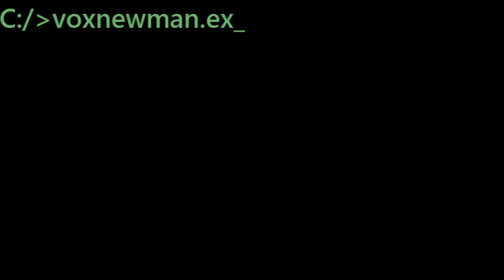#209, ranking for 365 days of movies. My top movies for one year.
Buy this movie:

All Night by the Rose (short stories)

209 Airplane II: The Sequel 7.92
1982
Directed by: Ken Finkleman
Starring: Robert Hays, Julie Hagerty, Lloyd Bridges, Chad Everett, William Shatner
Synopsis: Though haunted by combat memories, heroic pilot Ted Striker agrees to return to the cockpit to man the controls of Mayflower One, America's first commercial spacecraft. But, as soon as Mayflower One lifts off, an electrical malfunction sends the ship veering off course. A shaken Striker struggles to guide the shuttle through a treacherous asteroid belt, tame its failing computer systems and stop the disgruntled Joe Seluchi from detonating a deadly bomb on board.

The story so far:
209 Airplane II: The Sequel 7.92
210 Eternal Sunshine of the Spotless Mind  7.91
211 Boogie Nights  7.9
212 the Outsiders 7.89
213 Barcelona 7.88
214 Logan's Run 7.87
215 Robin Hood: Prince of Thieves 7.86
216 the Little Mermaid  7.85
217 For Your Eyes Only 7.84
218 the Dark Crystal 7.83
219 the Quick and the Dead  7.82
220 the Social Network  7.81
221 Suicide Squad 7.8
222 American Pie 7.79
223 Office Space 7.78
224 Zoolander 7.77
225 the Thin Red Line  7.76
226 This Is Spinal Tap  7.75
227 Braveheart  7.74
228 Die Hard  7.73
229 Stand by Me  7.72
230 Snow White and the Seven Dwarfs 7.71
231 RoboCop  7.7
232 Ghost World  7.69
233 Get Carter 7.68
234 Footloose 7.67
235 Ran  7.66
236 Shakespeare in Love  7.65
237 Atomic Blond 7.64
238 the Bourne Identity  7.63
239 the Truman Show  7.62
240 Baby Driver 7.61
241 Logan Lucky 7.6
242 the Nice Guys 7.59
243 Last Night 7.58
244 Chasing Amy 7.57
245 Batman: the Long Halloween 7.56
246 Deadpool 2 7.55
247 Fargo 7.54
248 Hamlet 7.53
249 Serpico 7.52
250 Flashdance 7.51
251 Troy 7.5
252 the Shawshank Redemption 7.49
253 Star Wars: the Last Jedi 7.48
254 You've Got Mail 7.47
255 Ant-Man & the Wasp 7.46
256 French Kiss 7.45
257 Soylent Green 7.44
258 Forrest Gump 7.43
259 City of God 7.42
260 the Sixth Sense 7.41
261 the Untouchables 7.4
262 Once Upon a Time in America 7.39
263 Solo a Star Wars Story 7.38
264 First Blood 7.37
265 the Station Agent  7.36
266 Ferris Bueller’s Day Off 7.35
267 10 Things I Hate About You 7.34
268 Don't Look Up 7.33
269 (500) Days of Summer 7.32
270 Alita Battle Angel 7.31
271 Escape from the Planet of the Apes 7.3
272 Star Trek Into Darkness 7.29
273 Nowhere 7.28
274 the Disaster Artist 7.27
275 Bowling for Columbine 7.26
276 Cop Land 7.25
277 Harley Davidson and the Marlboro Man 7.24
278 Shaft 7.23
279 Captain Marvel 7.22
280 Justice League 7.21
281 Tomorrowland 7.2
282 Get Shorty 7.19
283 Star Trek 7.18
284 Downsizing 7.17
285 the Tailor of Panama 7.16
286 Gremlins  7.15
287 Metropolitan 7.14
288 Gangs of New York 7.13
289 Sideways 7.12
290 Close Encounters of the Third Kind  7.11
291 the Amazing Spider-Man 7.1
292 the Cider House Rules 7.09
293 WarGames 7.08
294 One Crazy Summer 7.07
295 Raiders of the Lost Ark  7.06
296 An Officer and a Gentleman 7.05
297 The Terminator  7.04
298 Juno  7.03
299 The Death & Return of Superman 7.02
300 Mulan  7.01
301 Better Off Dead 7
302 Deliverance  6.99
303 Gran Torino  6.98
304 John Wick 3 6.97
305 Monty Python and the Holy Grail  6.96
306 St. Elmo's Fire 6.95
307 Free Enterprise 6.94
308 Cape Fear 6.93
309 Tristram Shandy: A Cock and Bull Story 6.92
310 Shrek  6.91
311 Justice League (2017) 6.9
312 Despicable Me  6.89
313 Dead Men Don't Wear Plaid 6.88
314 Black Panther 6.87
315 Money for Nothing 6.86
316 Go 6.85
317 12 Angry Men 6.84
318 Hot Tub Time Machine 6.83
319 Pacific Heights 6.82
320 Beetlejuice  6.81
321 Eternals 6.8
322 Red Dawn 6.79
323 A simple Favour 6.78
324 Beneath the Planet of the Apes 6.77
325 Battle for the Planet of the Apes 6.76
326 Conquest of the Planet of the Apes 6.75
327 Annie Hall  6.74
328 Say Anything 6.73
329 Big Fish 6.72
330 Badlands  6.71
331 Carlito’s Way  6.7
332 Sherlock Holmes 6.69
333 Spider-Man 2  6.68
334 She's All That 6.67
335 47 Ronin 6.66
336 Star Wars Episode IV: A New Hope  6.65
337 Star Trek: The Wrath of Khan 6.64
338 Ocean's Twelve 6.63
339 DodgeBall: A True Underdog Story 6.62
340 Be Cool 6.61
341 American Gigolo 6.6
342 Batman  6.59
343 Lock, Stock and Two Smoking Barrels  6.58
344 Willow 6.57
345 Rebel Without a Cause 6.56
346 Se7en  6.55
347 Borat 6.54
348 The Goonies  6.53
349 Clueless 6.52
350 Peter Pan 6.51
351 The People vs. Larry Flynt 6.5
352 Wall Street 6.49
353 Almost Famous  6.48
354 American Pie 2 6.47
355 First Knight 6.46
356 Antz  6.45
357 The Princess Bride  6.44
358 The Indian in the Cupboard 6.43
359 Sin City  6.42
360 Sixteen Candles 6.41
361 The Secret of NIMH 6.4
362 The Postman 6.39
363 Revenge of the Nerds 6.38
364 Dirty Dancing  6.37
365 The Bonfire of the Vanities 6.36